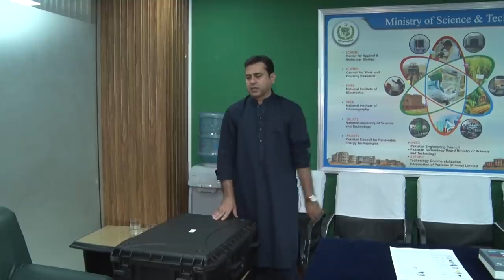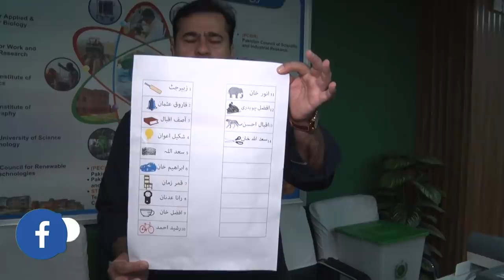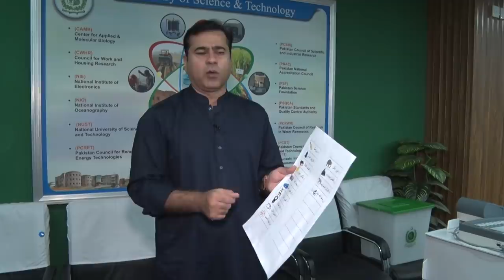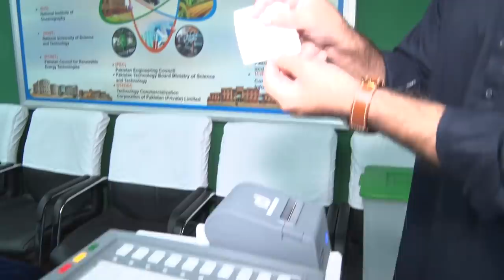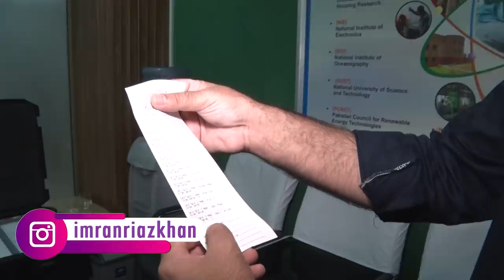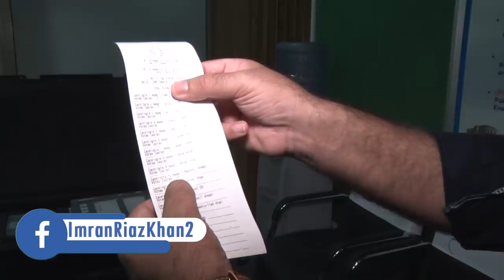| Imran Khan Senior Journalist Explaining How EVM Machine Works | Imran Khan Exclusive |